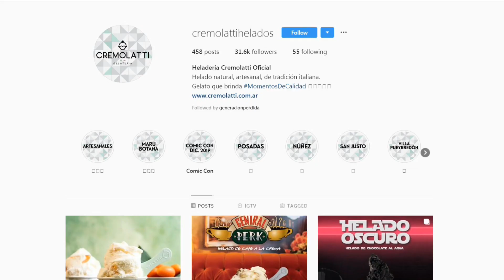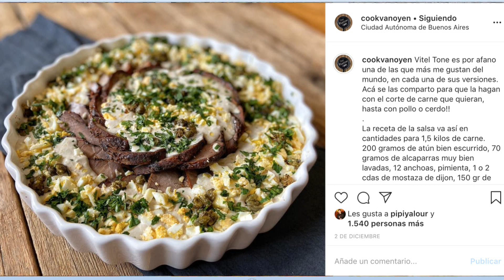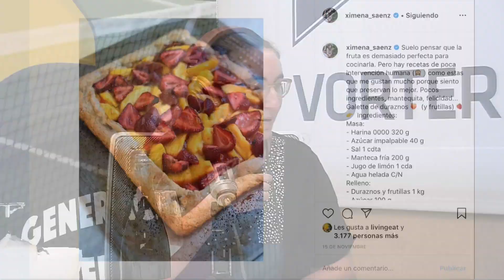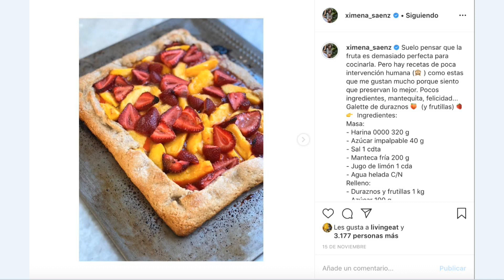Gastronomía en la Lostge // Lemon Champ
GeneracionPerdida Celina nos trae la receta para armar un delicioso LemonChamp para disfrutar del verano en la última columna de Gastronomía

No te pierdas GENERACIÓN PERDIDA de lunes a viernes a las 10am

El canal de Generación Perdida es parte de la serie de canales oficiales de VORTERIX.COM, el multimedio digital más importante de Argentina creado por Mario Pergolini, un archivo imprescindible de entrevistas a músicos y artistas, shows en vivo de bandas nacionales e internacionales, producciones propias, transmisiones de festivales y bocha de otras cosas que te van a encantar!